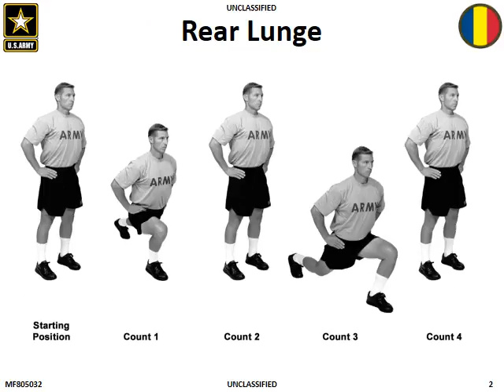Prep Drill (use pause button)